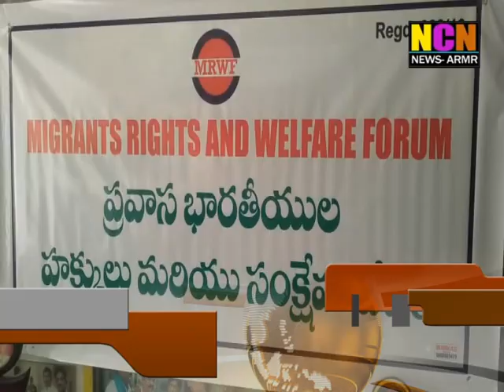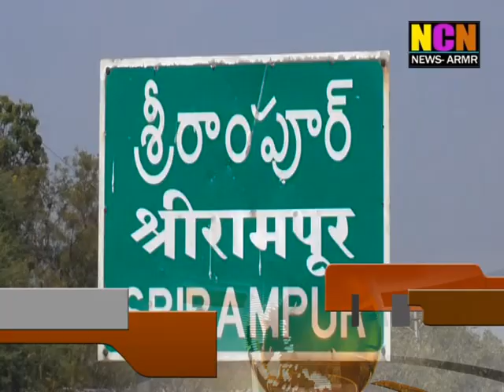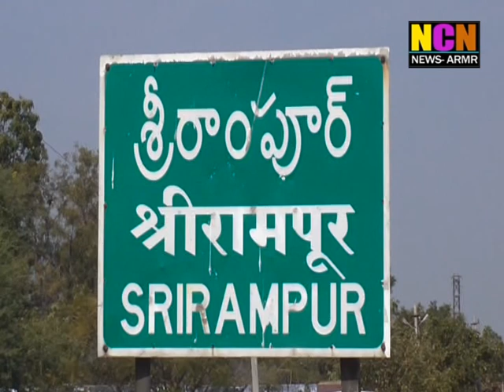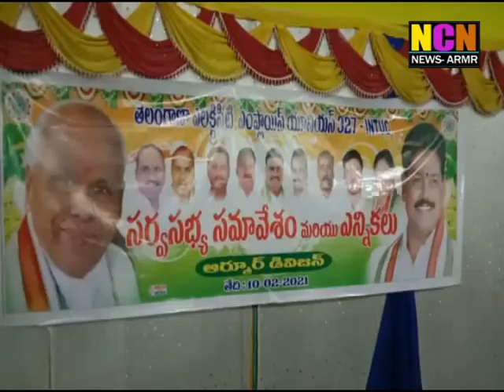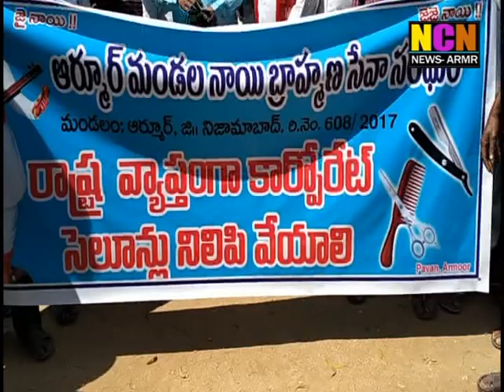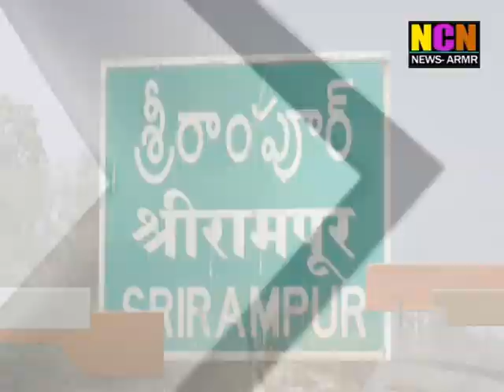NCN NEWS ARMOOR DAILY NEWS 11 02 2021